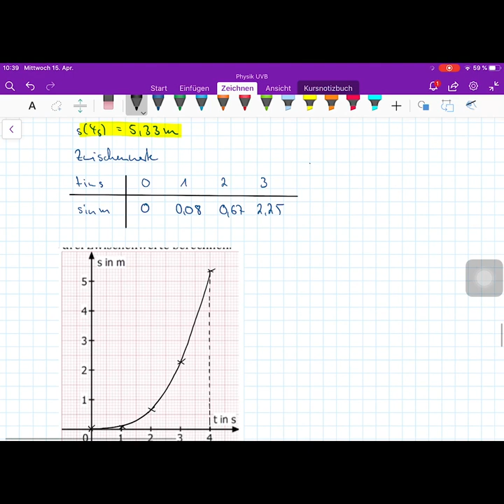05 Aufgabe 2c)